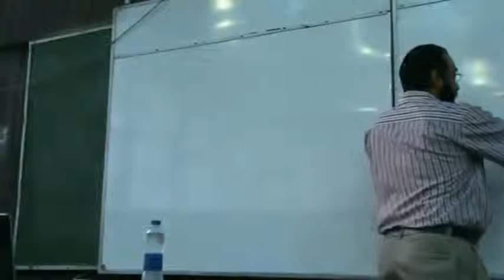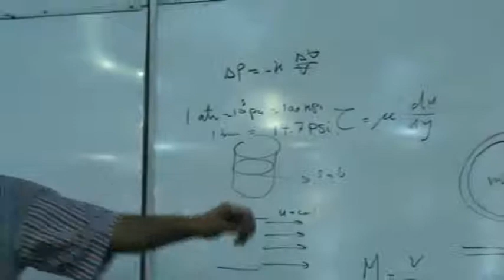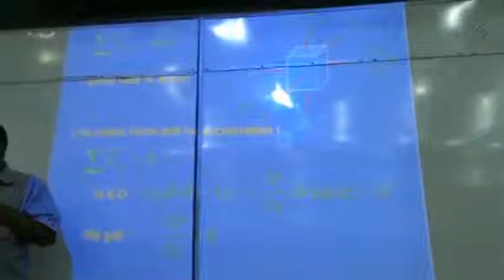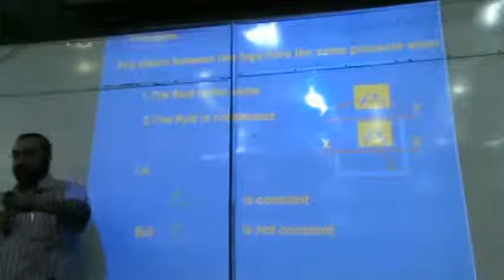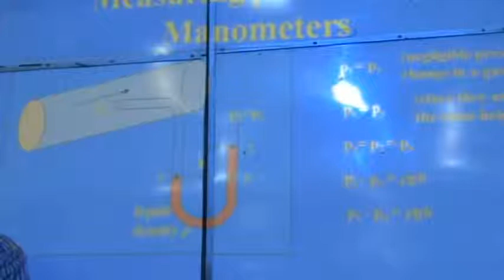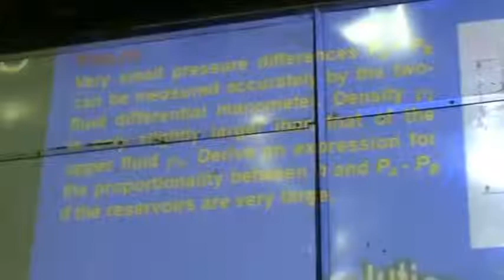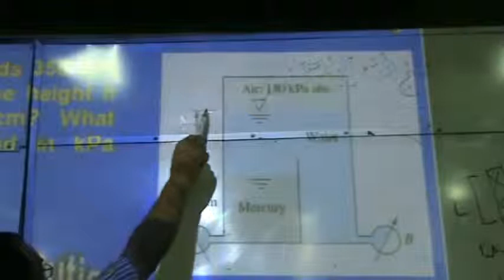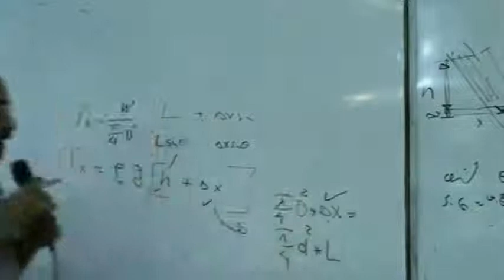Fluid Mechanics Lec 3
Electronics and Electrical Communications Engineering Department
2nd year - 1st term-2014/2015
Introduced to you by :
SPARK TEAMWORK